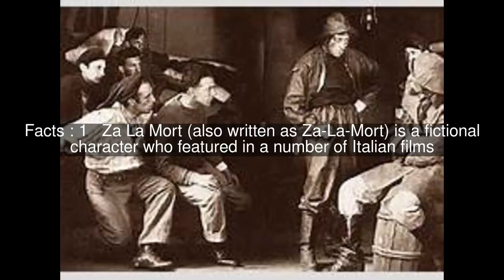Za La Mort Top #8 Facts